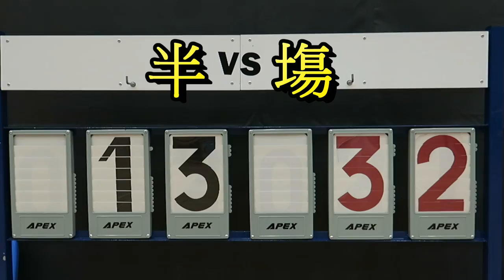翁祐vs天官(2017.10.17.元朗學界男子籃球甲組)精華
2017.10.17.元朗體育館 17:00 翁祐(綠) 31 : 51 天官(藍)